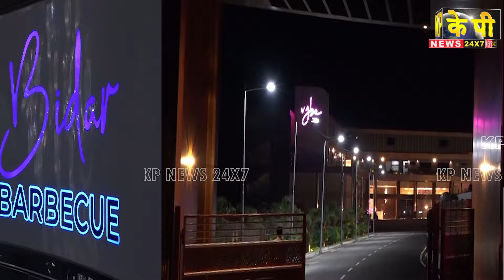The KP News 24x7 | 09 PM Bulletin-07 January 2023 Bidar Karnataka State & National News In Hindi.